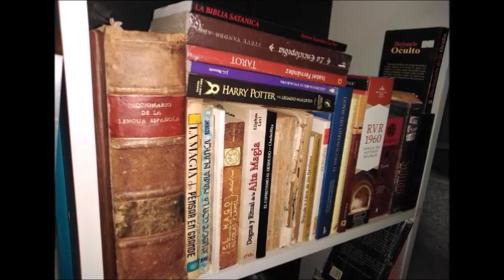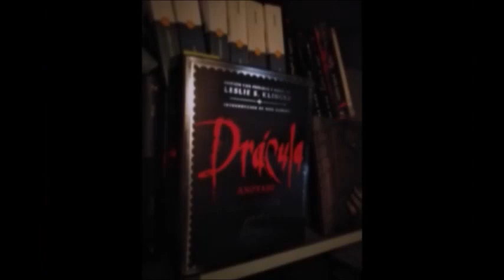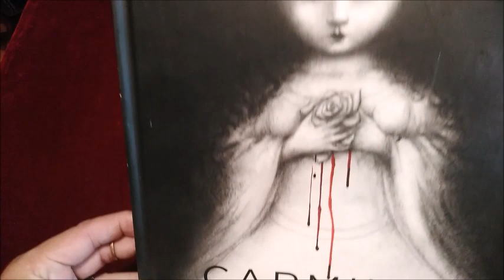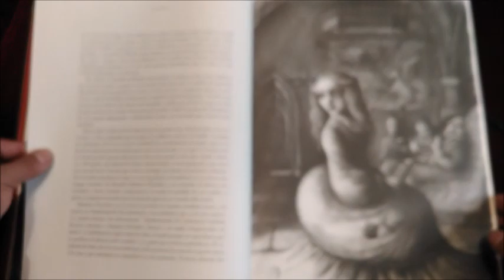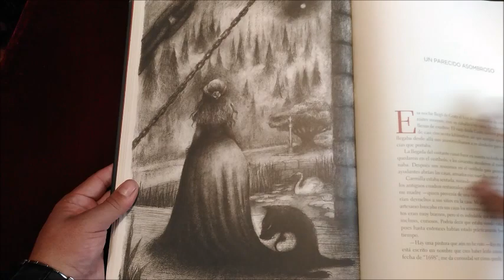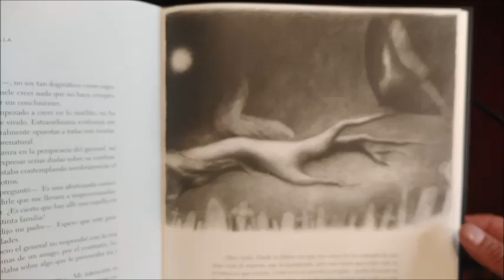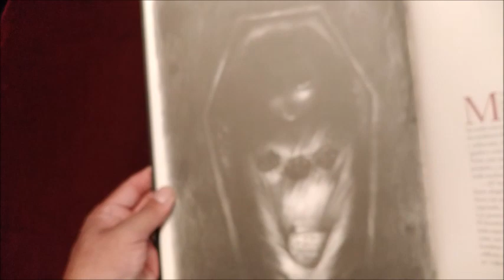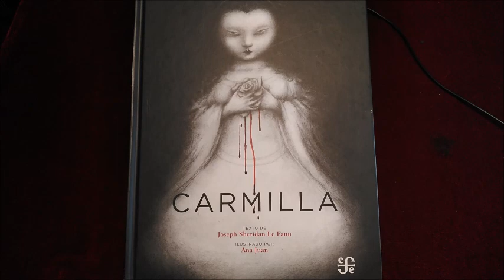ANALISIS DEL LIBRO CARMILLA.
MÁS INFORMACION!!!
Hola!! Qué tal Sociedad?? Muy Buenas Lunas a todos ustedes amigos, sean Bienvenidos a una emisión más de la Sociedad de la Medianoche, en esta ocasión nos encontramos en una fría, lluviosa y lúgubre noche en un abandonado castillo de Styria en Austria, un castillo de grisáceas y húmedas paredes en los que solo las aterradoras apariciones de entidades fantasmales se hacen presentes, un castillo que durante generaciones ah habitado el mal y donde vampiros frecuentan los amplios y bellos salones abandonados del castillo, adentrémonos en las tierras de los vampiros de las narraciones más obscuras y góticas realizadas en el género del vampirismo, esta ocasión analizaremos el libro de Carmilla, de Joseph Sheridan Le Fanu, una vampira seductora, pasional, con tintes lésbicos y victorianos que las más modernas escuelas no logran capturar, acompáñanos a debelar el misterio de Mircalla y sus anagramas que te llevaran sin duda a la locura del terror, ponte tus audífonos y prepárate a disfrutar de este análisis a fondo de la obra de Le Fanu… Carmilla, esta vez, sentirás miedo de verdad… macabras lunas y macabras letras sociedad…
Macabras Lunas!!!
MACABRA MERCA
1.- "Tratado Sobre Vampiros"
Por: Hektor Lord Villadark.
La más completa obra del Folcklor Vampírico.
Empastado de lujo pastas rígidas y texto autografiado, entregas en todo el país.
2.- Playeras exclusivas de la sociedad de la medianoche obtenla ya!!!
3.- Amuletos y protecciones.
Realizados personalmente de acuerdo a tus necesidades, nada es más peligroso que aquello q no se puede ver... protégete!!!
FUENTES CONSULTADAS:
1.- Carmilla
Joseph Sheridan Le Fanu
Ed. Fondo de Cultura Económica
Colección: Clásicos del fondo.
MUSICA EN EL VIDEO:
1.- Canción
Flower Duet
Artista
David Tobin|Jeff Meegan|Julian Gallant
Álbum
ANW - 2347 Opera & Oratorio - Classical Collection
Audio Network (en representación de Audio Network Limited); Audio Network (music publishing) y 10 sociedades de derechos musicales.
Montana cellist
DONDE ENCONTRARME
CATEGORIA
Personas y Blogs.
Entretenimiento.
Macabras Lunas
Hektor Lord Villadark